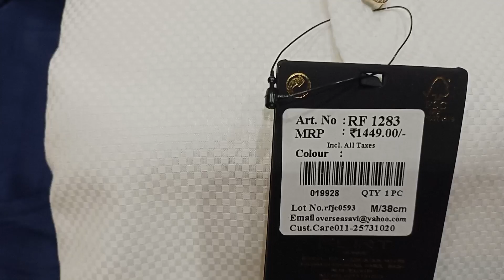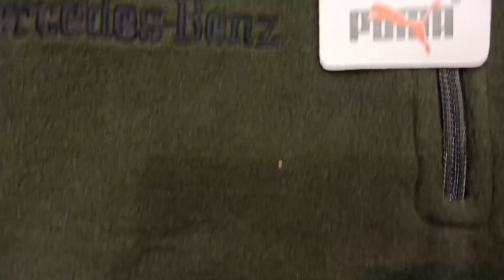Ratlam Market ll Men's Wear ke liye beautiful shop ll Branded Companies Collection Available ll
Ratlam
ghas bazar
Al ajij market
Max men's wear shop
branded items available

thnks.